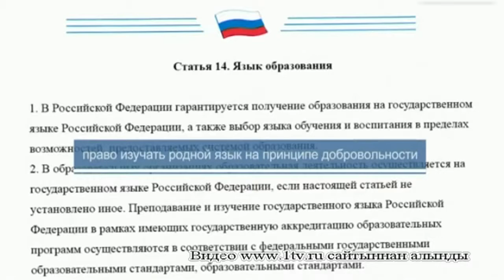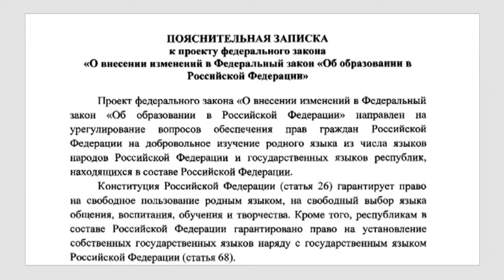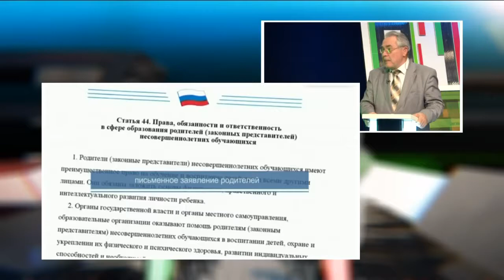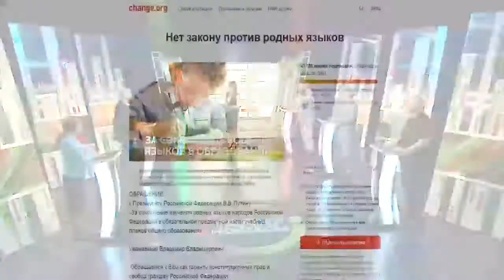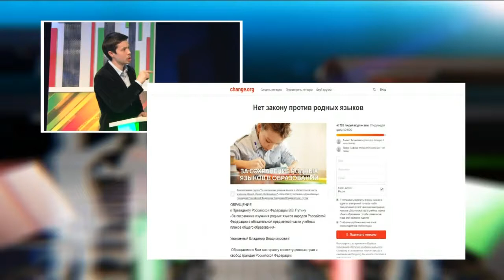Ихтияри укыту. Таяну ноктасы 06/06/18 ТНВ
Координаты:
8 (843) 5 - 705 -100